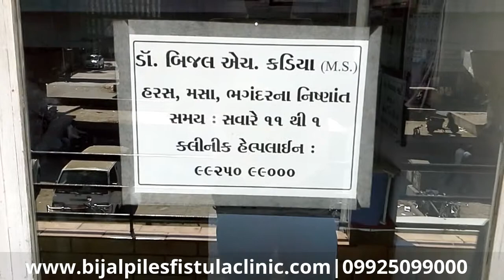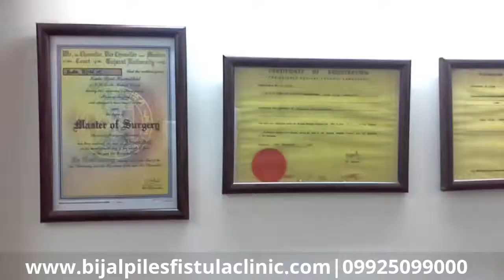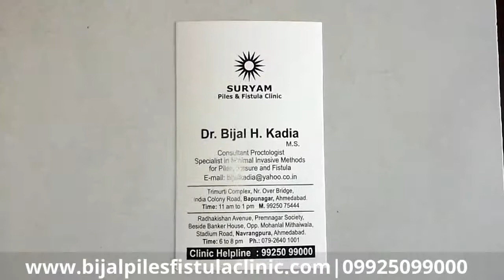Piles and Fistula Clinic In Ahmedabad|Doctors - Proctologists (Piles) in Ahmedabad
WE Suryam Piles and Fistula Clinic Dr Bijal Kadia - 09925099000,Doctors - Proctologists (Piles) in Ahmedabad,Piles Clinic in Ahmedabad,Fistula Clinic in Ahmedabad,Fissure Clinic in Ahmedabad ARE OFFERING QUALITY TREATMENTS FOR VARIOUS ANO-RECTAL DISEASES LIKE PILES (HEMORRHOIDS), ANAL FISSURE (FISSURE-IN-ANO), FISTULA-IN-ANO (ANAL FISTULA), ANO-RECTAL ABSCESS ETC. AND GASTROINTESTINAL PROBLEMS LIKE CONSTIPATION, POOR DIGESTION, IRRITABLE BOWEL SYNDROME (IBS), CONSTIPATION, ANOREXIA (LESS HUNGER), ULCERATIVE COLITIS (GRAHANI AND SANGRAHANI OF AYURVEDA) ETC. USING OUR SPECIALLY FORMULATED AYURVEDIC/HERBAL MEDICINES AND THE TIME TESTED KSHARA SUTRA THERAPY.

AT SURYAM PILES & FISTULA CLINIC, HUNDREDS OF PATIENTS GOT BENEFITTED AND CURED BY OUR QUALITY TREATMENTS. TO SERVE MORE AND MORE PEOPLE, WE HAVE EXPENDED OUR SERVICES IN DIFFERENT CITIES OF INDIA AND DONE COLLABORATIONS WITH EXPERT AYURVEDA PHYSICIANS AND KSHARA SUTRA SPECIALISTS WORKING ALREADY IN THOSE CITIES. AT PRESENT OUR SERVICES ARE AVAILABLE IN AHMEDABAD, (GUJARAT). IN FUTURE WE ARE PLANNING TO EXPAND OUR SERVICES IN ALL MAJOR CITIES AND THEREAFTER IN OTHER STATES OF INDIA.